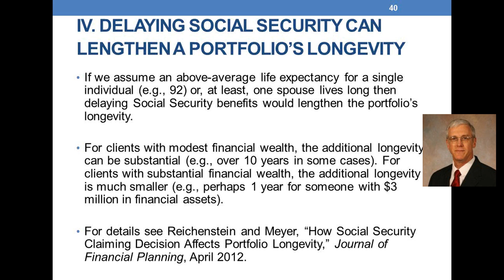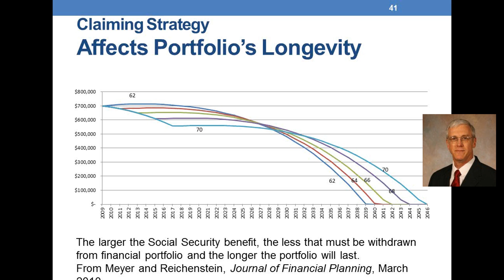Social Security Strategies: Optimizing Retirement Benefits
Dr. William Reichenstein, CFA, Pat and Thomas R. Powers Chair in Investment Management at Baylor University
(1.0 hr CFP®, CRC®, and PACE CE)
With over 2,000 rules affecting benefits, it's no wonder many Americans are missing out on the full value of Social Security. But not all advisors have a full grasp on the intricacies either. In this session Dr. William Reichenstein teaches strategies to help your clients claim benefits, as well as Social Security terms and basics including Primary Insurance Amount, Full Retirement age, etc.